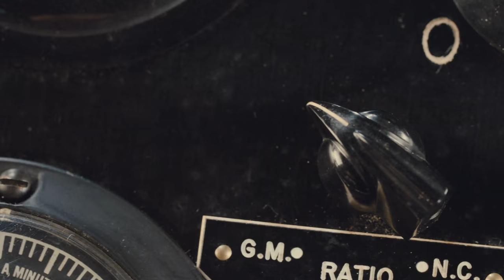2 Greatest Threats to America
Today, John talks with Latham Saddler who was the Director of Intelligence Programs on the National Security Council and is currently running for the U.S. Senate in Georgia, about America's greatest threats.

To celebrate the one-year anniversary of the Warrior Poet Society Network, we are giving away more great prizes this year to network subscribers. For training, binge worthy shows, news and more check out WPSN. For a limited time only, enjoy a full year of unlimited streaming for $89.99. You will also be automatically entered into our One-Year Anniversary Giveaway!

No Purchase Necessary to Enter or Win.

- Join the Warrior Poet Society Network!

0:00 Intro
2:36 John and Latham Montage
3:25 America's Greatest Threats